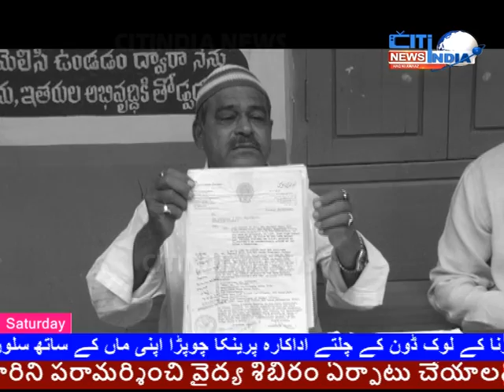25 SAAL KI KHIDMAT HUYI NAZAR ANDAZ | CITINDIA TV KA PROGRAM AAPKI AWAAZ | 09-01-2021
25 SAAL KI KHIDMAT HUYI NAZAR ANDAZ | CITINDIA TV KA PROGRAM AAPKI AWAAZ | 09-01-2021 |